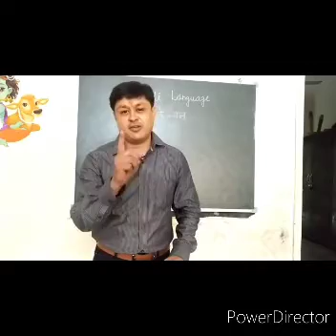class nur english Action word